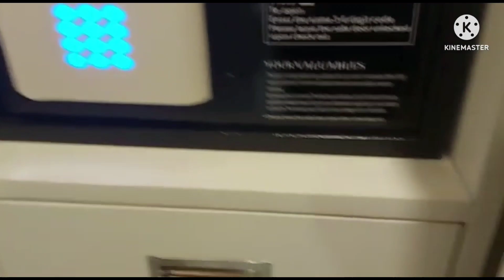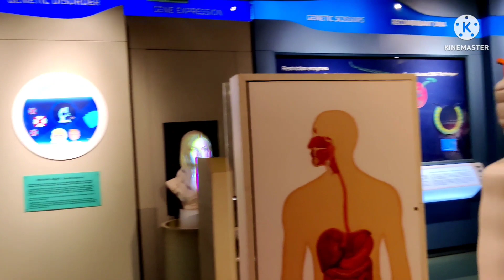Banglore lalbagh Visvesvaraya Industrial and technology museum Trip Day - 9